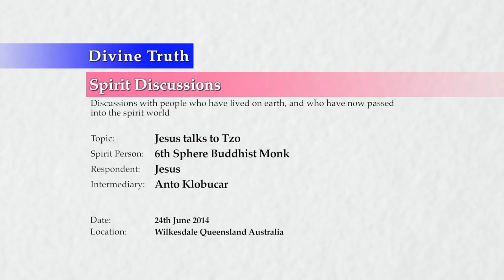Anto Klobucar 20140624 Jesus Speaks to Tzo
Channeling on 24th June 2014 in Wilkesdale, Queensland, Australia.
Jesus speaks to Tzo, a spirit living in the 6th sphere who was a Buddhist monk on earth, through the intermediary of Anto Klobucar, a lawyer who has been channeling spirits for around 7 years.